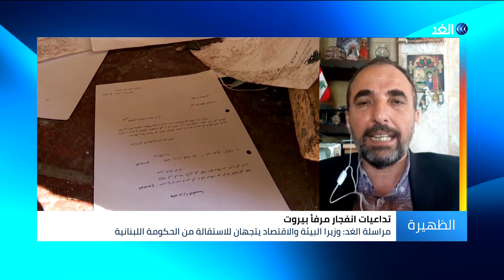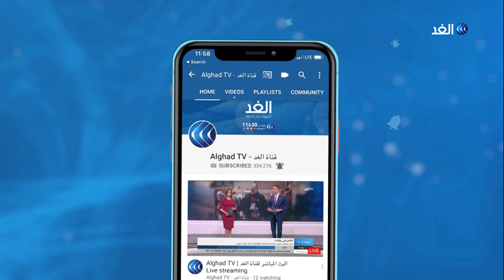الاستقالات تتوالى في لبنان.. هل تسقط الحكومة؟.. علي الأمين يجيب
اعتبر الرئيس اللبناني ميشال عون أن المطالبة بالتحقيق الدولي في قضية انفجار مرفأ بيروت يعد مضيعة للوقت على حد وصفه .

وشدد عون على ضرورة أن يكون القضاء سريعا في إصدار الأحكام بشأن انفجار بيروت . من جانبه ،، كشف رئيس حزب القوات اللبنانية سمير جعجع عن قيام الحزب بجمع ما يكفي من الاستقالات لإجراء انتخابات مبكرة.

المزيد من التفاصيل من جنوب لبنان عبر سكايب مع علي الأمين رئيس تحرير موقع جنوبية